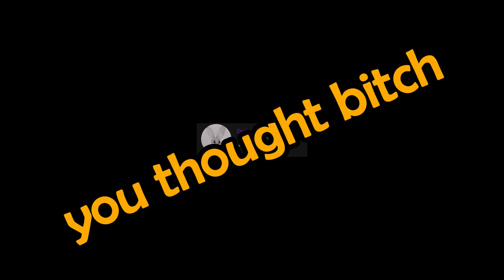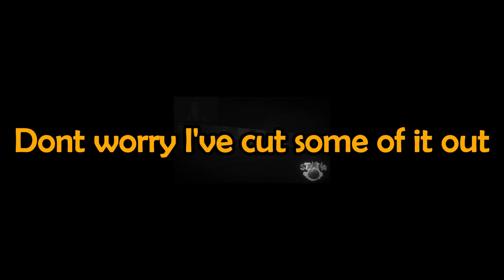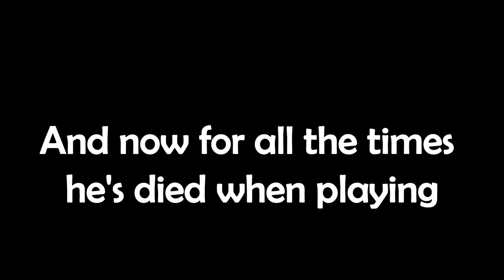This princess is not mario's - Another Princess in our castle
Video edited by: @That_one_lantern
Thumbnail by: @cademusic69

PLEASE, show our editor jack some love, he spent a lot time editing this video and lost his mind trying to send it to me because google drive and email was being a bitch to him, this video was supposed to release on Monday